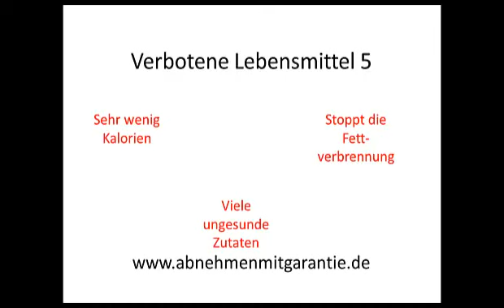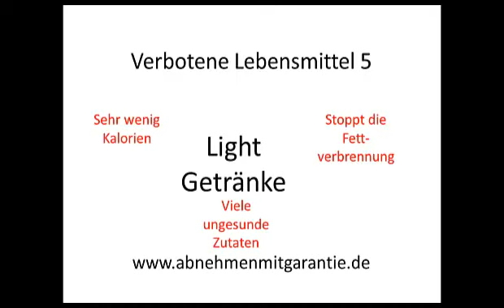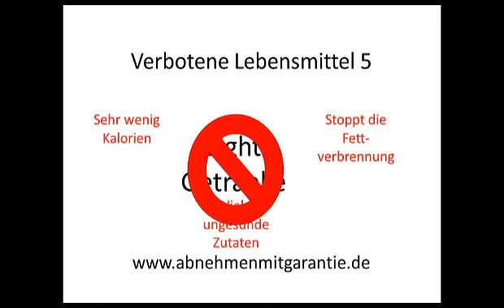Verbotene Lebensmittel Folge 5 Light Getränke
und erhalten viele kostenlose Informationen rund um die Themen Abnehmen, Gewichtsreduktion, Fettabbau, Gesundheit und körperliches Wohlbefinden.

Hallo und herzlich Willkommen, freut mich, dass du eingeschaltet hast. Hier ist wieder Daniel vom Team Abnehmen mit Garantie, und du siehst Folge Nr. 5 von unserer Reihe „Verbotene Lebensmittel". In dieser Reihe stellen wir dir Lebensmittel vor, die du beim Abnehmen besser nicht essen solltest. Wenn du diese Lebensmittel meidest, dann wirst du viel schneller abnehmen, du wirst auch viel einfacher abnehmen und auch viel gesünder abnehmen, und du kannst auch damit sehr gut vermeiden, zum Beispiel einen Jo-Jo-Effekt zu bekommen, indem du einfach langfristig diese Lebensmittel weniger isst oder am besten gar nicht mehr isst.
Jetzt möchte ich dir Lebensmittel Nr. 5 vorstellen, das du beim Abnehmen besser nicht zu dir nehmen solltest, und dich wird vielleicht überraschen, dass dieses Lebensmittel sehr, sehr wenig Kalorien hat. Aber du solltest es beim Abnehmen oder generell eigentlich eher nicht zu dir nehmen, weil es sehr viele ungesunde Zutaten hat, das heißt, da sind viele Stoffe drin, die für dich nicht gut sind und die für dich eine ungesunde Wirkung haben. Darum solltest du es beim Abnehmen oder auch generell eher nicht zu dir nehmen. Und du solltest dieses Lebensmittel auch nicht zu dir nehmen, weil es deine Fettverbrennung stoppt, und das, obwohl es im Grunde genommen eigentlich fast keine Kalorien hat, also so gut wie keine Kohlenhydrate, so gut wie keine Fette, so gut wie keine Proteine, und es ist auch nichts, was du essen kannst, sondern es geht hier um sogenannte Light-Getränke. Die solltest du deshalb beim Abnehmen nicht trinken, weil sie süß sind und an deiner Zunge erkennt dein Körper schon, dass was Süßes kommt, und er denkt dann, es kommen schnelle Kohlenhydrate, und deshalb wird Insulin ausgeschüttet. Und das stoppt deine Fettverbrennung und führt sogar noch zu Heißhunger, weil du ja nicht wirklich Zucker zu dir nimmst, sogar noch stärker, wenn du Pech hast, als wenn du wirklich ein gesüßtes Getränk trinken würdest. Das heißt also, Light-Getränke sind sehr ungünstig, wenn du abnehmen möchtest, und deshalb solltest du die beim Abnehmen auf keinen Fall trinken.
Als Tipp jetzt an dich: Versuche es mal mit komplett ungesüßten Getränken, das heißt, einfach Wasser oder ungesüßten Tee zum Beispiel nehmen, das stoppt nicht deine Fettverbrennung. Und wenn du unbedingt Light-Getränke trinken möchtest, dann kannst du diese direkt nach einer Mahlzeit trinken -- da wird ohnehin ein bisschen Insulin ausgeschüttet und dann ist das nicht so schlimm. Also direkt zu einer Mahlzeit kannst du das schon machen, es ist nach wie vor nicht gesund und du solltest es lieber möglichst wenig machen, aber dann ist das okay. Und ansonsten versuche einfach mal, auf ungesüßte Getränke zurückzugreifen.
Und ansonsten würde ich mich freuen, wenn wir uns im nächsten Video wiedersehen. Bis dahin, ciao!